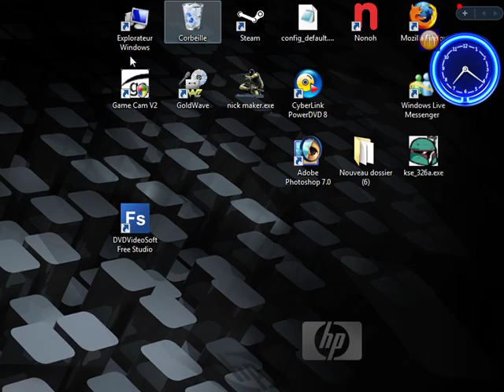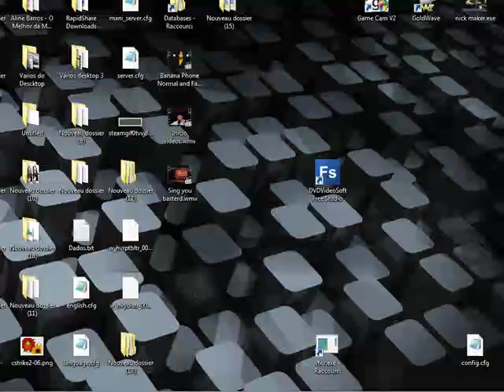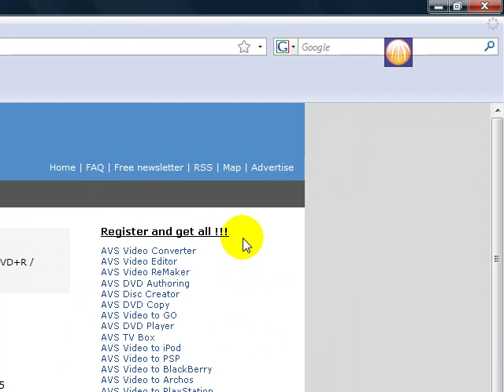Como baixar um video do youtube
Como sacar um video do youtube